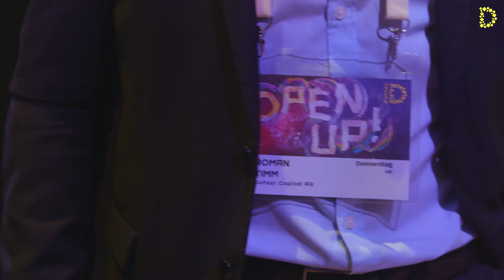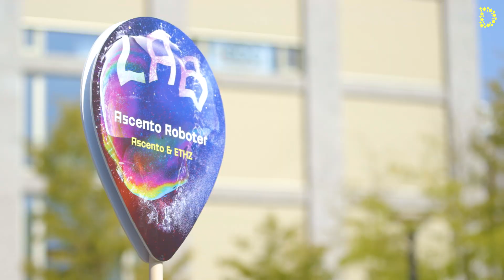Aftermovie Digital Festival 2020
In diesem Jahr ist alles anders. Alles? Nein, denn ein kleines, unbeugsames Festival fand (fast) genauso statt wie in den vier Jahren vorher: das Digital Festival Zürich! Vier Tage entspannte Festival-Atmosphäre mit hochkarätigen Gästen, aufschlussreichen Keynotes und mitreissenden Labs und Sessions sorgten für ein Jubiläumsfestival voller Höhepunkte. Wir sagen Danke!